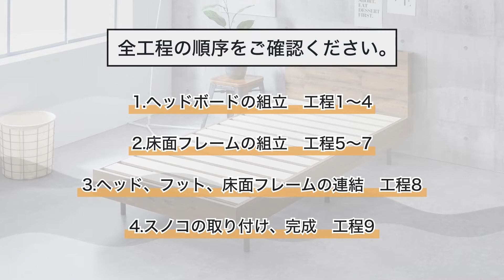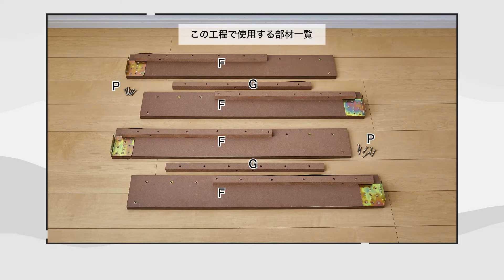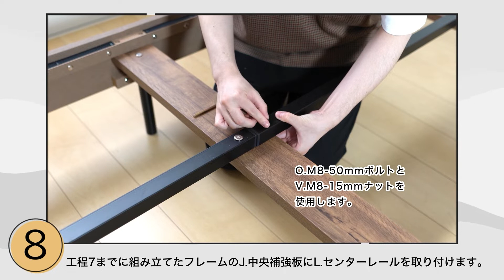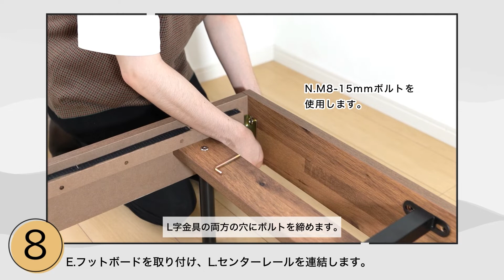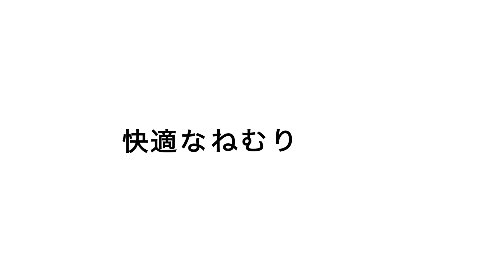【組立動画】ヴィンテージ調棚付きベッド「アーヴィング」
「アーヴィング」は味わい深い表情の木目と武骨なアイアン脚が合わさった、ヴィンテージ調の木製ベッドです。
ヘッドの棚は小物を置くのに丁度良い省スペース仕様。ホコリが入りにくいスライドコンセント2口付きでスマホ等の充電もバッチリです。

今回ご紹介しましたベッドはこちらから購入可能です！▼
※サイズは、シングル～クイーンサイズまでのご用意があります。
また、フレームとマットレスのセットもございます。

ネルコンシェルジュ-neruco-本店通販サイトはこちらからアクセスできます！▼

Amazon・楽天・yahooでも「ネルコンシェルジュ-neruco-」のアイテムをお求め頂けます！

0:00 導入
0:03 組み立て前にご確認いただく事項。
0:09 全工程の順序をご確認ください。
0:14 すべてのパーツが揃っているかご確認ください。
0:18 ヘッドボードの組立
1:10 床面フレームの組立
2:35 ヘッド、フット、床面フレームの組立
4:25 スノコの取り付け、完成

🐑ネルコンシェルジュ-neruco-　SNS

🐑ネルコンシェルジュ-neruco-について

「睡眠(寝る)+コンシェルジュ」として、皆様にとっての快適な眠りをサポートいたします。